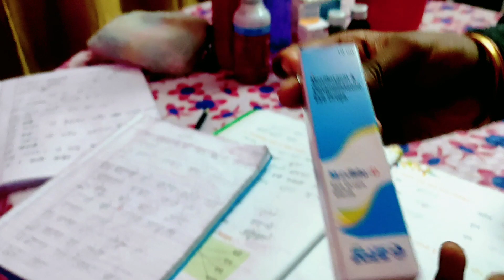frnds aji vlog bonuwa# hol